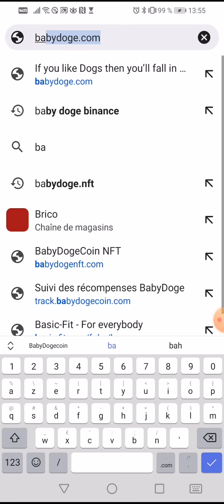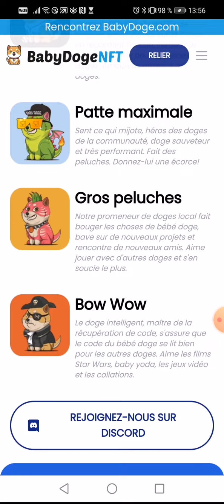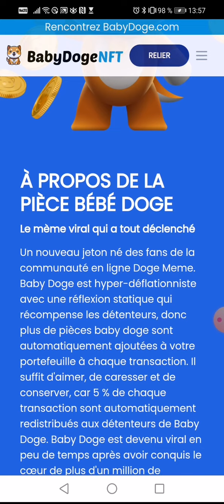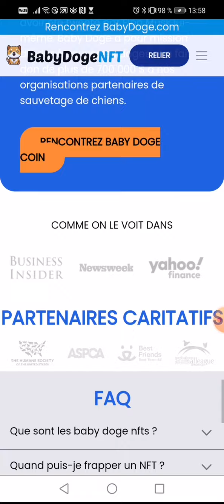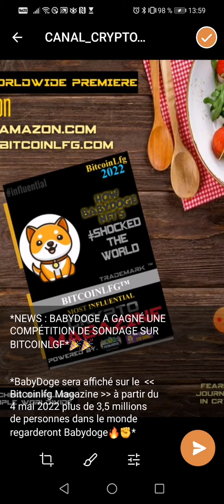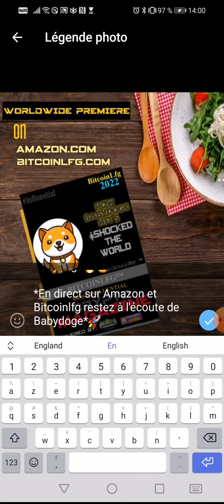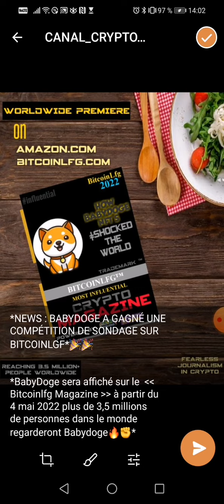👉✅📢*NEWS : BABYDOGE A GAGNÉ UNE COMPÉTITION DE SONDAGE SUR BITCOINLGF*🎉🎉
BIENVENUE DANS LE MEILLEUR CRYPTO CASINO DE LA BLOCKCHAIN

Prêts cryptos
Empruntez pour des opérations de trading au comptant, sur marge ou à terme, ou pour des opérations de staking afin d'obtenir un rendement annuel élevé.
👉👉👉Voici le lien d'inscription pour TON PRET

Voici le lien d'inscription pour

✔️✔️Gate.io Nouvel utilisateur Airdrop, s’inscrire et partager 150 000 $ de récompenses

DU 15 au 30 Avril 2022👉ne pas louper

👉👉Activité 1 : Inscrivez-vous et partagez 60 000 $.
Inscrivez-vous & effectuez la vérification KYC: vous recevrez 20 points

Voici les différentes activitées à effectuer

 👇▬▬▬▬▬▬▬ ➡️ME SUIVRE ▬▬▬▬▬▬▬ 🎯
🔔 Merci 😊

Avis de non-responsabilité : l'opinion exprimée ici n'est pas un conseil en investissement ; elle est fournie à titre informatif uniquement. Il ne reflète pas nécessairement l'opinion d'entrepreneur Web 3.0. Chaque investissement et toute négociation comportent des risques, vous devez donc toujours effectuer vos propres recherches avant de prendre des décisions. Nous vous déconseillons d'investir de l'argent que vous ne pouvez pas vous permettre de perdre.